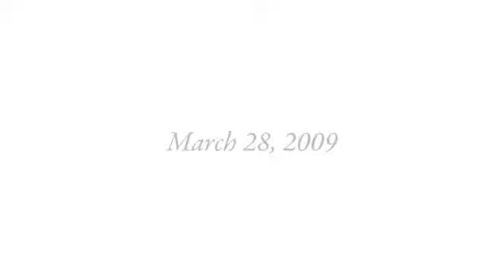Savanah & Daniel Rodriguez